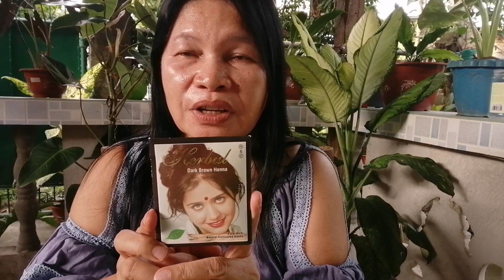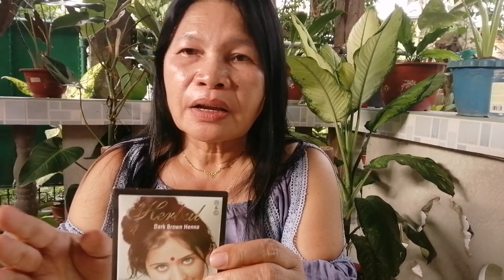Some Important Ways In Taking Care Of Your Hair